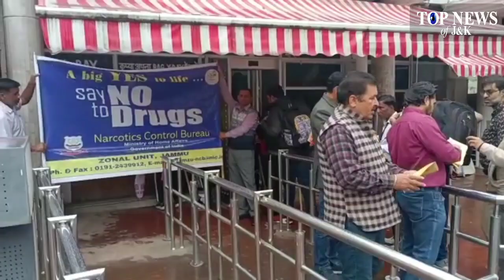NCB Jammu celebrate 38th Raising day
NCB Jammu celebrates 38th Raising day at Katra Shri Mata Vaishno Devi entry gate and Railway station Shri Mata Vaishno Devi. Sh.vijay Kumar, Gurmeet Singh, Ravinder Singh, Rakesh Kumar and team members aware the youth regarding drug abuse and spread the message Say big no to DRUGS and yes to life under the supervision of Zonal Director, Sh Rajesh Kumar, NCB Jammu.